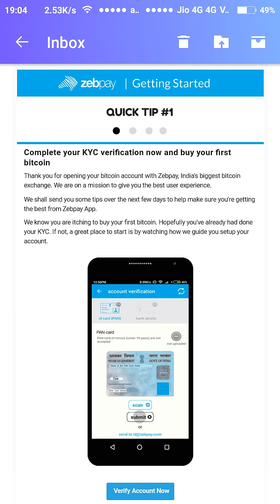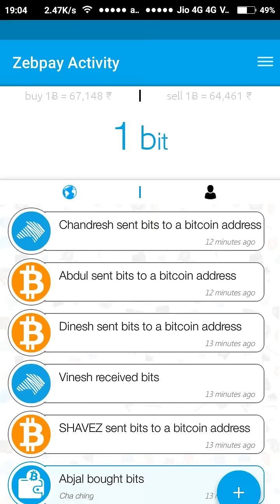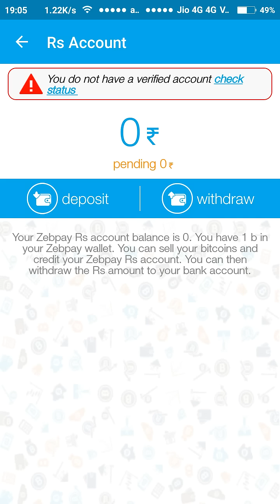zebpay india for bitcoin web work || Crypto Currency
zebpay
zebpay login
zebpay app download
zebpay funding
zebpay wiki
zebpay review
zebpay apk
zebpay customer care number
zebpay vs unocoin
zebpay bitcoin price
zebpay ahmedabad
zebpay address
zebpay account
zebpay api
zebpay app
zebpay account blocked
zebpay app for windows phone
zebpay buy bitcoin
zebpay bank account details
zebpay bitcoin review
zebpay blog
zebpay bitcoin app
zebpay bitcoin address
zebpay blockchain
zebpay bitcoin apk
zebpay charges
zebpay careers
zebpay ceo
zebpay calculator
zebpay chart
zebpay complaints
zebpay download
zebpay deposit
zebpay desktop
download zebpay apk
zebpay exchange
hindi
web work
india
zebpay india for bitcoin web work